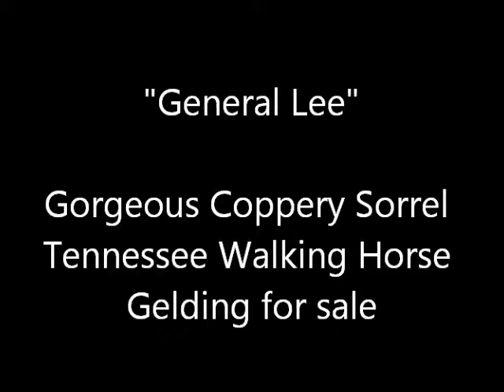Tennessee Walking Horse trailer loading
General Lee is a gorgeous coppery sorrel Tennessee Walking Horse gelding for sale